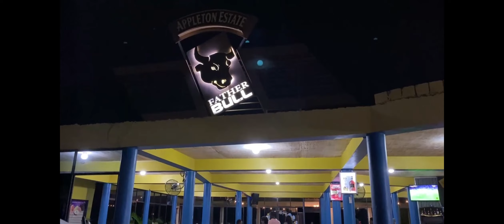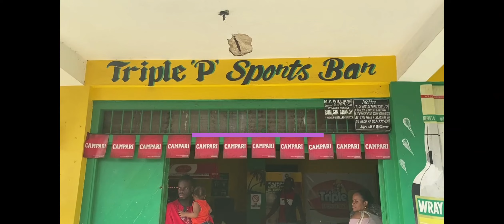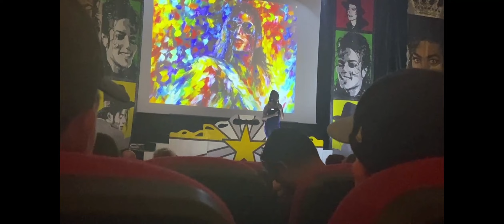Trip to Jamaica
Vacation to Ocean Coral Springs Jamaica - Meet up with Family & Friends